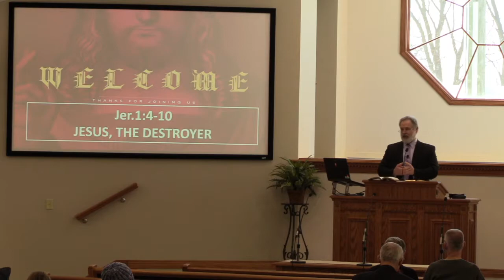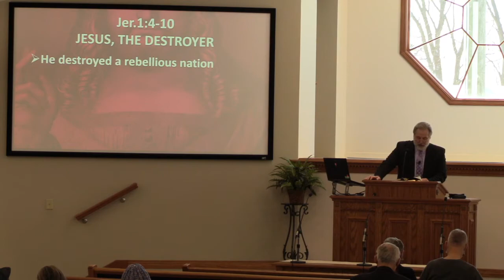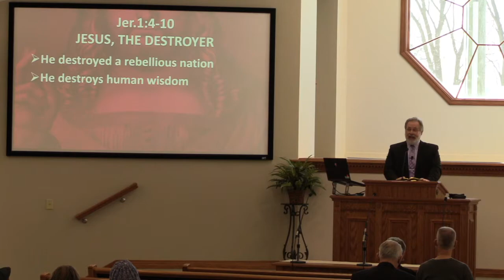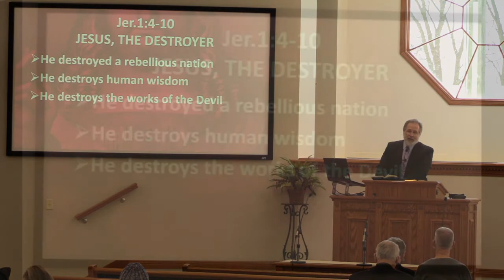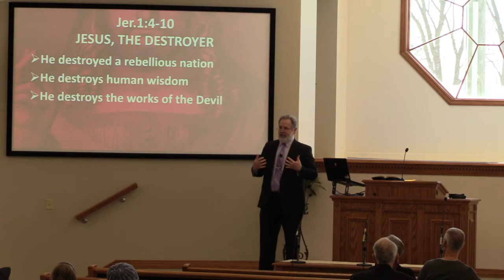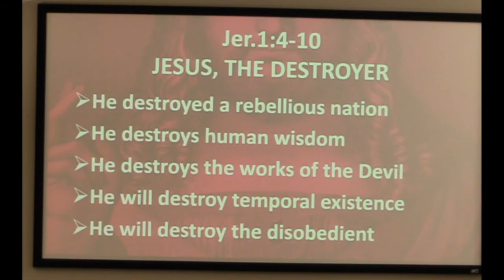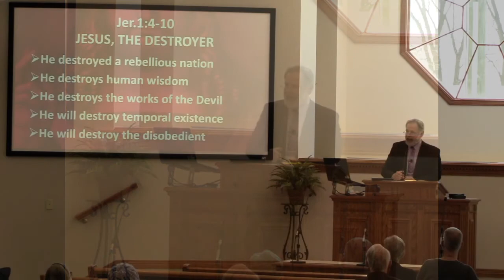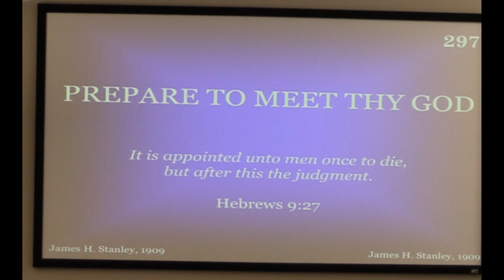Jesus, the Destroyer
Jeremiah 1:9-11